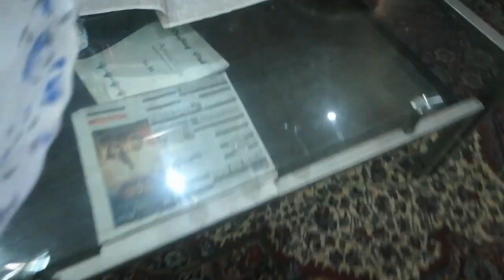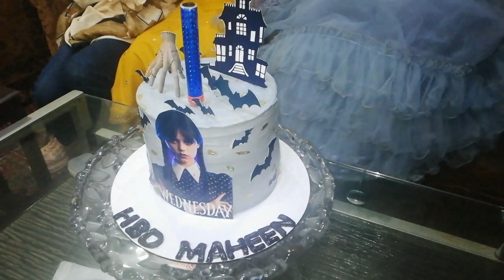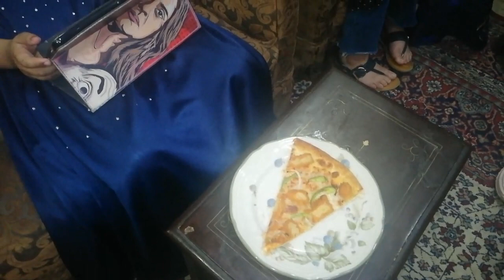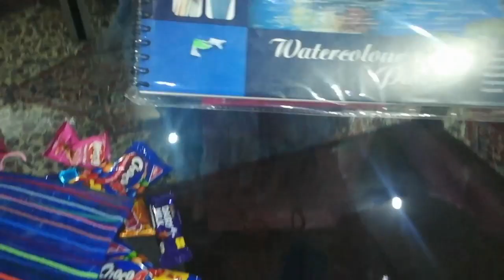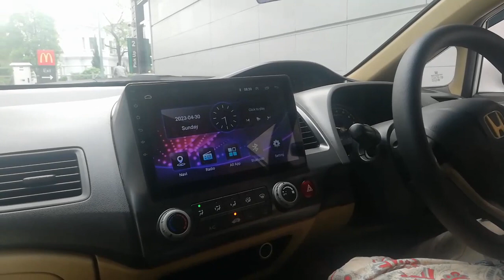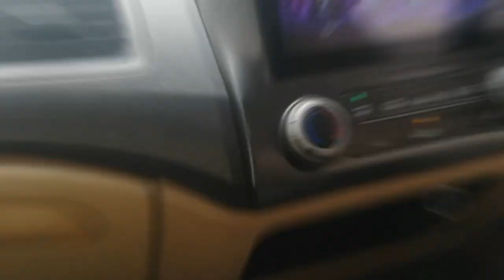My little naughty Birthday / merit choti ki salgirah